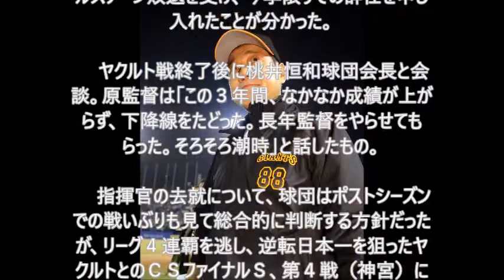速報 原監督 退任へ！ＣＳ敗退後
スポーツの速報チャンネルです_(._.)_